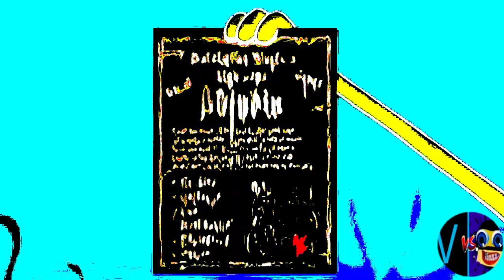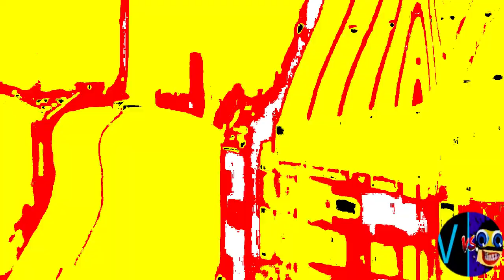G MAJOR 8 (Cocomelon, Gummy Bear, Peppa, Subway, Pinkfong, KFC, Dame Tu Cosita, Klasky Csupo, ETC..)